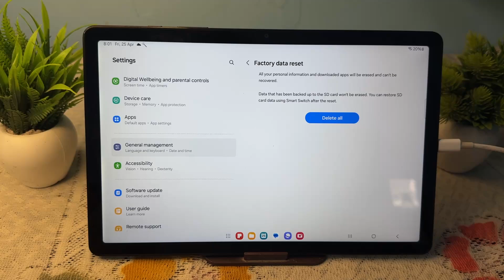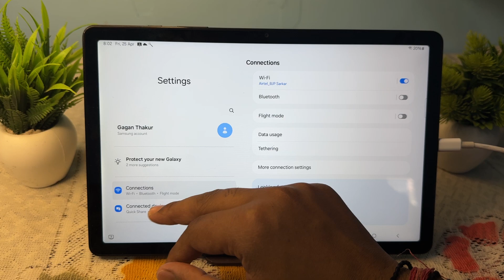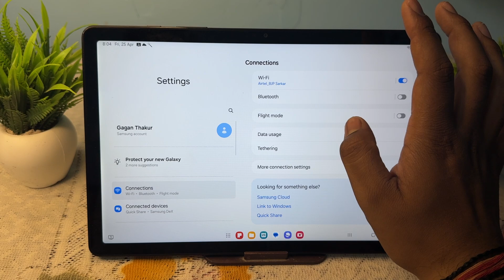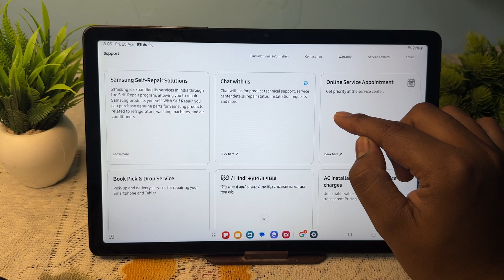How To Fix Samsung Galaxy Tab Power Button Not Working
In this comprehensive tutorial, we will guide you through the steps to fix the power button issue on your Samsung Galaxy Tab. If your device's power button is unresponsive, it can be frustrating, but don't worry! We will explore various troubleshooting methods, including software solutions and hardware checks, to help you regain full control of your tablet. Whether you're experiencing intermittent issues or a complete failure of the power button, this video will provide you with the necessary tools and techniques to resolve the problem effectively. Make sure to watch until the end for additional tips and tricks!

0:19 Fix 1: Try Double Tab To On And Off
1:32 Fix 2: Plug To Charger
2:07 Fix 3: Connect With Support Team
How to Fix samsung galaxy tab hard reset not working
0:22 Fix 1: Try Alternative Button
1:32 Fix 2: Plug To Charger
2:07 Fix 3: Connect With Support Team